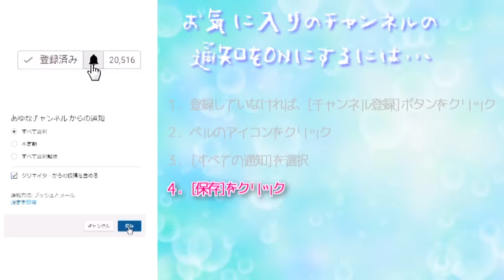ワリオの仲間にワルイージ⁉[Switch]スーパーマリオパーティ Part 2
いつでも、どこでも、みんなでパーティ！

COM3D2

BGM
DOVA-SYNDROME